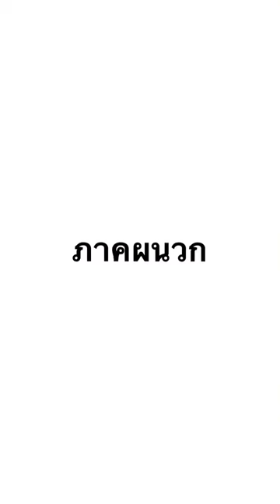การเสียภาษีกิจการโฮมสเตย์